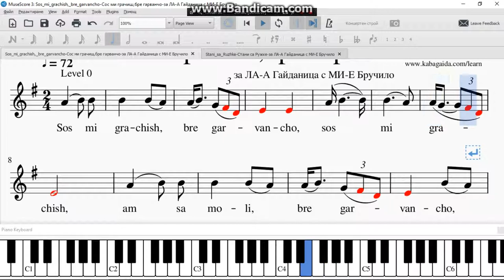Sos mi grachish, bre garvancho Сос ми грачиш,бре гарванчо за ЛА А Гайданица с МИ Е Бручило